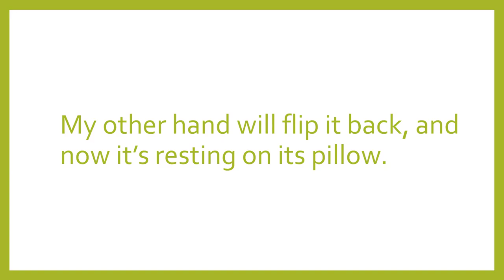Pencil Grip Song